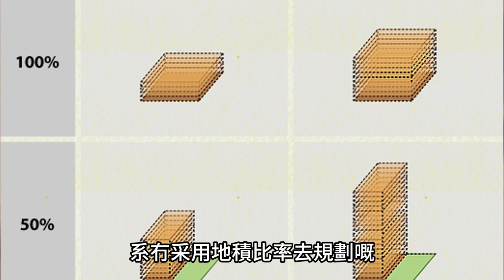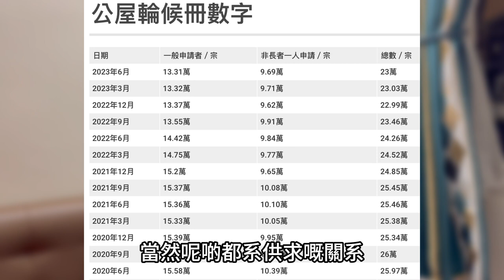市區舊屋邨重建 加快安置 有助釋放土地潛力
重建老化屋邨，政府一直歎慢板，表示要考慮一籃子因素，才可決定會否重建。